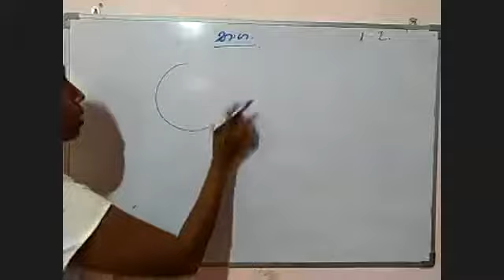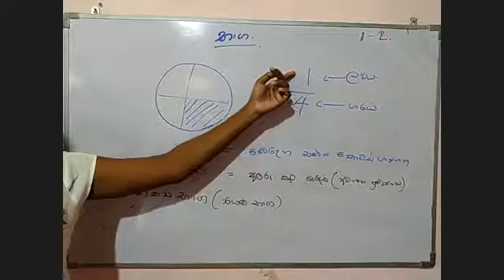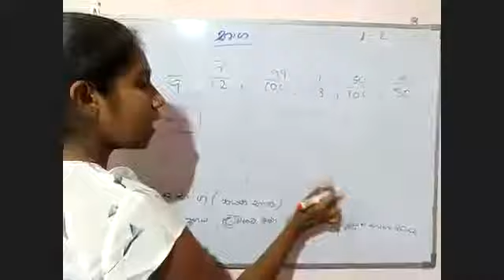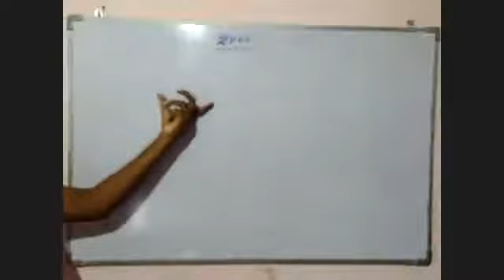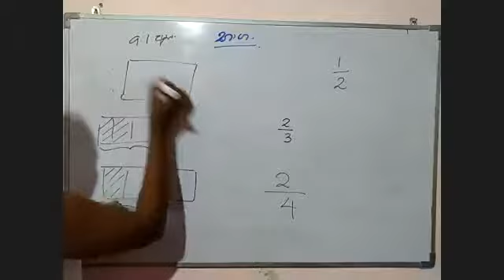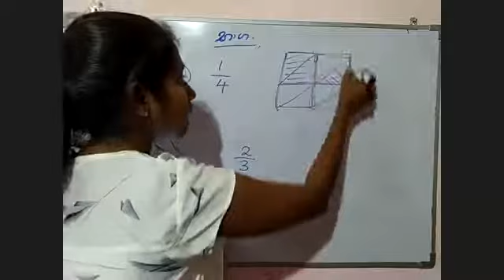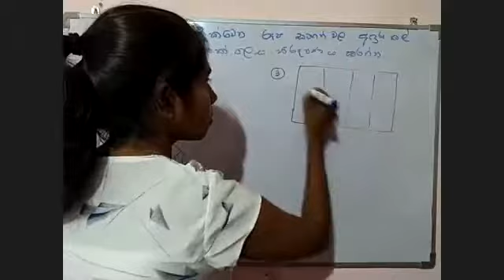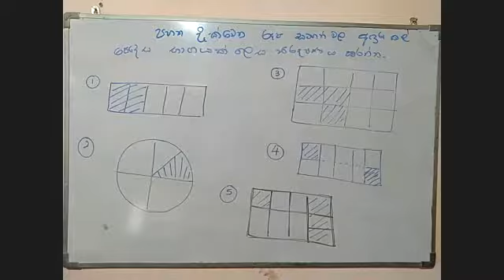ගණිතය 6 ශ්‍රේණිය - භාග 9.1 අභ්‍යාසය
2021/07/05 වන දින උදෑසන 9.00 ට  පැවැත්වූ පන්තියේ නැවත විකාශනය :

***භාග පාඩමට අදාළ සටහන ලබා ගැනීම සඳහා පහතින් දිස්වන සබැඳිය (link) මත click කරන්න :